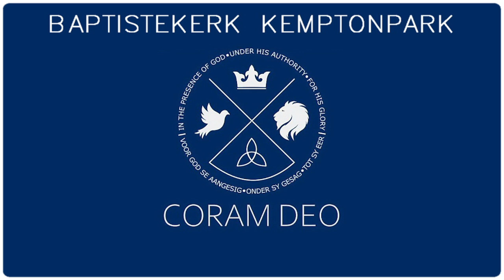English | Romans 5:1-11 (Boast in God and in His benefits)